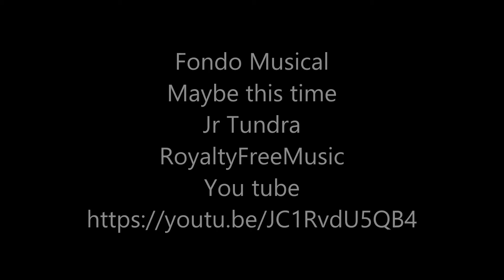Teatro Helénico El Juego de Yalta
Los misteriosos caminos de la seducción, esos que te llevan por momentos mágicos, pasión desbordada, creación de mundos ideales, pero que también te llevan a enfrentar realidades crueles, cuando la otra persona es inalcanzable.

Temporada del 22 de febrero al 2 de mayo de 2016.

Dramaturgia: Brian Friel.
Dirección: Ignacio Escárcega.
Elenco: Rodolfo Arias, Yael Albores e Isael Almanza. Violín. Adriana Hernández Forcada

Lunes a las 20:30 horas.

Teatro Helénico.  Av. Revolución 1500